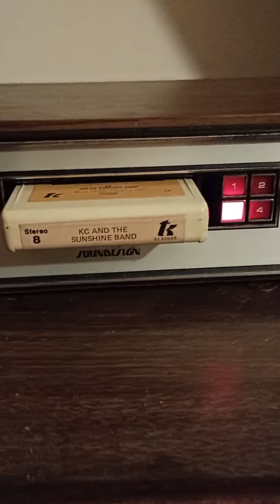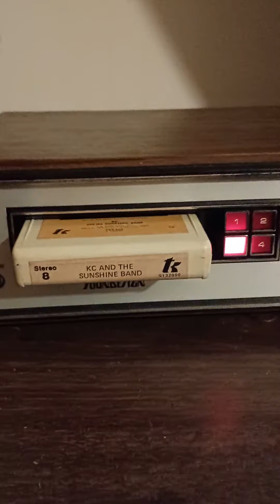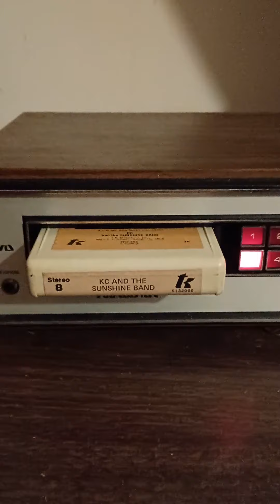KC And The Sunshine Band Boogie Shors